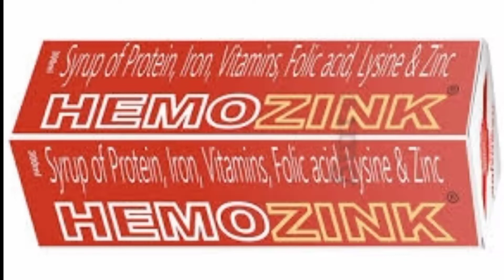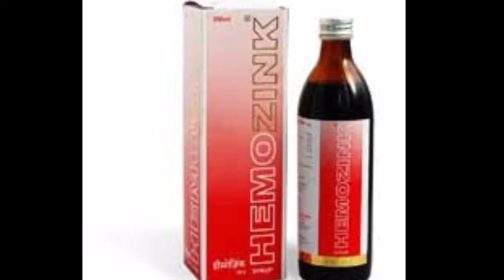खास महिलाओं के लिए दिल की बीमारी गठिया रोग गर्भावस्था में लीजिए हेमोजिंक सिरप //Hemozink Syrup//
Benifits of Hemozink Syrup uses in Hindi